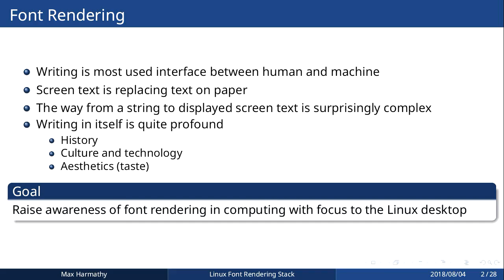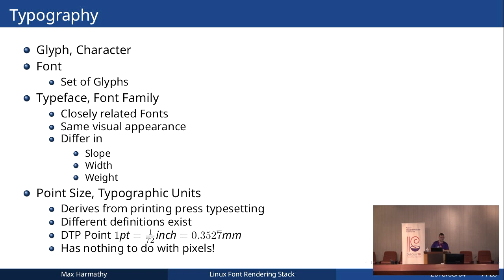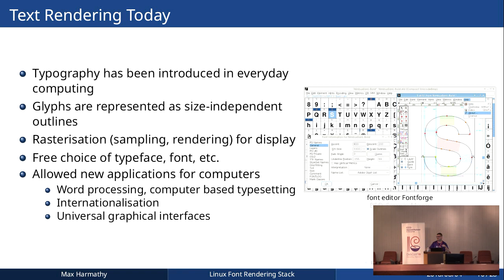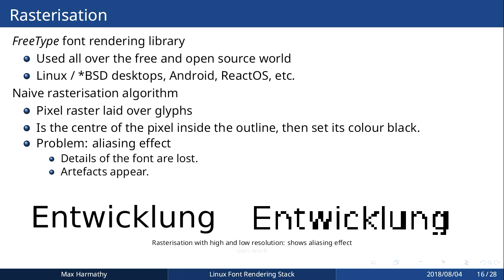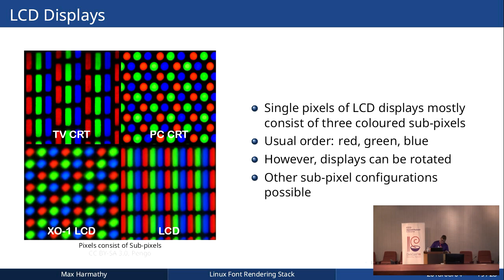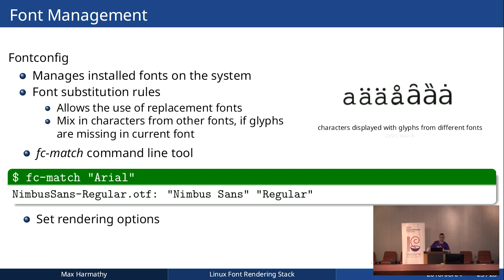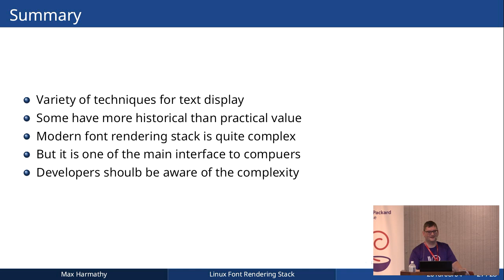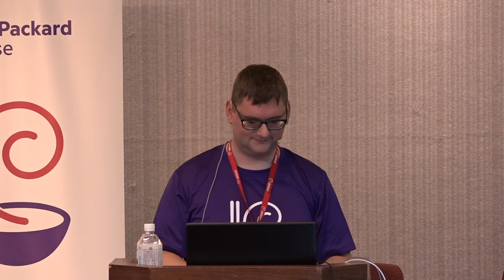Linux Font Rendering Stack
by Max Harmathy

Displaying text is the most common interface to convey information from computer systems to humans. On a Linux system there is a variety of techniques for rendering text some of which are used more or less on modern systems. Many of those text rendering techniques originate from different time periods of computing history and rendering text in graphical environments is more complex than often thought off.

We find two approaches in Linux systems for displaying text:
- using bitmap fonts designed for fixed resolution displays
- rendering text based on scalable glyph shapes using a stack of software components for rasterisation, text shaping and text layout.

This talk will give an overview on the different techniques, software and standards for font rendering on Linux systems in the context of their historical origins.

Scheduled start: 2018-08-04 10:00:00